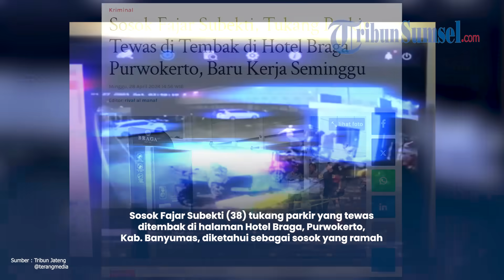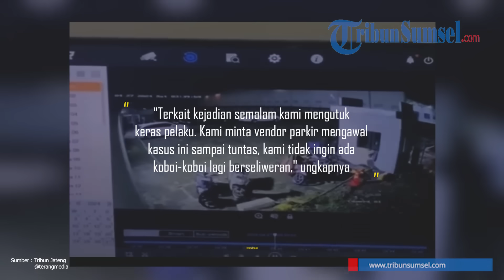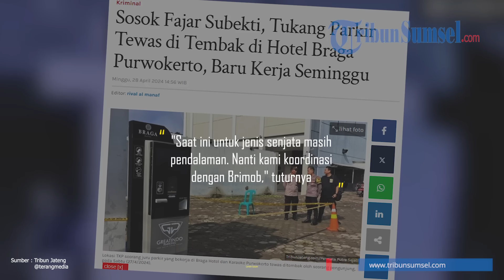Sosok Fajar Subekti Juru Parkir Tewas di Tembak di Hotel Braga Purwokerto, Baru Kerja Seminggu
Sosok Fajar Subekti (38) tukang parkir yang tewas ditembak di halaman Hotel Braga, Purwokerto, Kabupaten Banyumas, diketahui sebagai sosok yang ramah.

Ia bahkan disebut baru sekitar satu minggu bekerja sebagai tukang parkir di area tersebut.

Namun, ia justru tewas ditembak oleh pengunjung, Sabtu (27/4/2024).

Diketahui, peristiwa itu terjadi sekitar pukul 03.45 WIB, mulanya pelaku hendak keluar dari area hotel.

"Tadi saya lihat ada dua luka tembak di dada bagian kanan dan kiri," ujar Ade Ainul Yakin, selaku Manajer PT Greatindo Parking pengelola parkir Hotel Braga, Sabtu (27/4/2024).

Sewaktu korban meminta karcis parkir ke pelaku, terjadilah penembakan tersebut.

Tribunsumsel/Yos